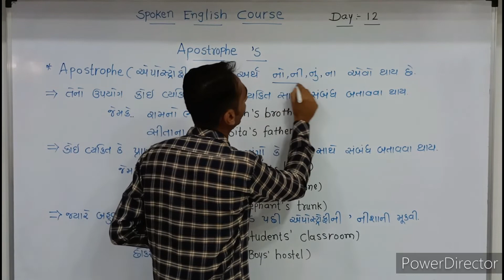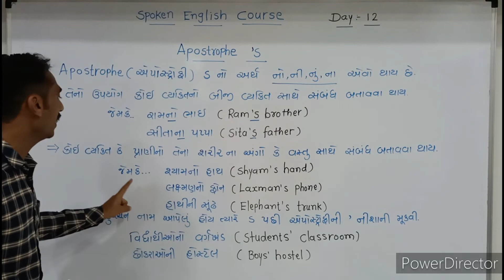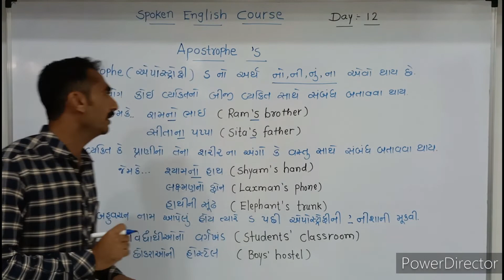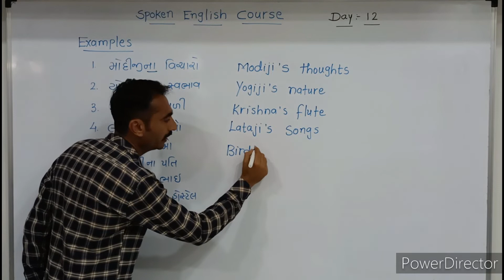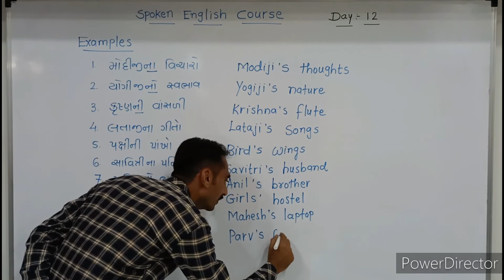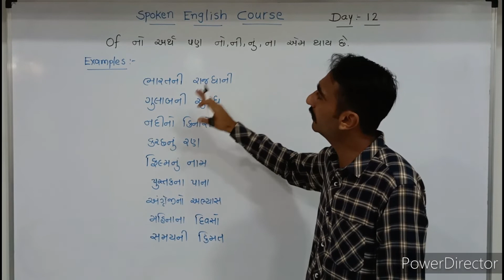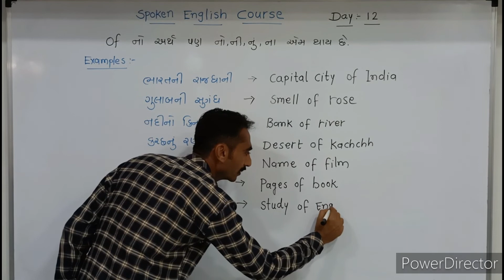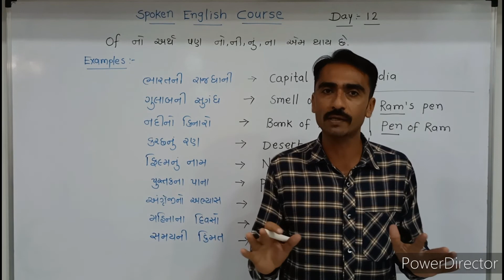Apostrophe 's || Spoken English Course || Day - 12